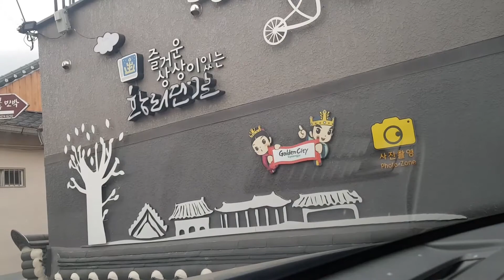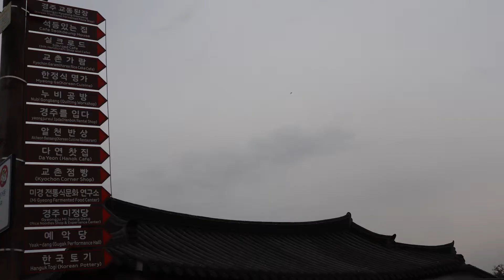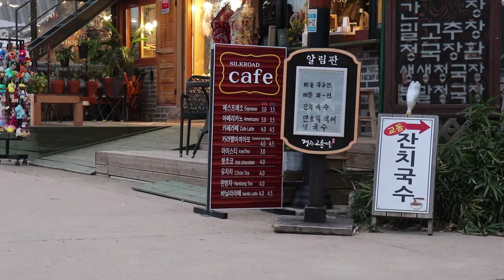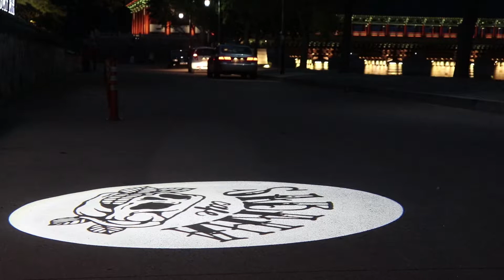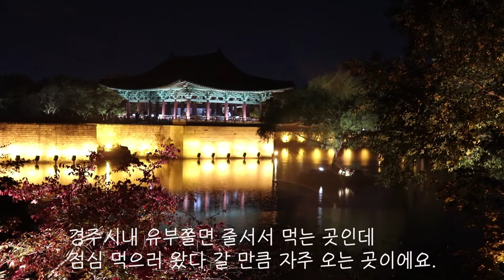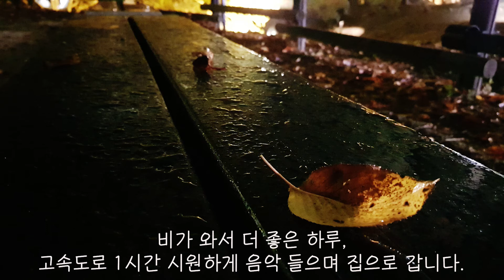경주 여행코스 /경주야경 / 첨성대 핑크뮬리/황리단길/동궁과 월지/교촌마을/월정교/산책하기 좋은곳 / Gyeongju Tour / A good place to take a walk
경주여행 잔뜩 흐린날씨에 돌아본 것을 영상과 사진으로 담아보았습니다.
경주는 100번을 와도 질리지 않게
다양한 볼거리와 변해가는 모습을 보여줍니다.

계절마다 변신하는 경주는
첨성대 주변으로 가을에는 핑크뮬리를 구경하기 좋은 곳으로 유명하고,
계림숲에는 산책하기 좋은 곳입니다.

교촌마을은 조선시대 전통한옥마을의 모습을 보존하면서
다양한 음식과 볼거리를 제공합니다.
바로 옆 월정교에는 사진작가들의 새로운 야경 명소가 되고 있는 곳입니다.

황리단길은 아기자기한 상점들로 경주의 핫플이 되는 곳입니다.
동궁과 월지(안압지) 야경으로 빼 놓을 수 없는
산책하기 좋은 곳입니다.

산림환경 연구원에도 빠질 수 없는 사진 명소와 힐링장소를 제공하는데
현재 공사중입니다.

저의 영상이 여행에도 도움이 되셨으면 좋겠습니다.